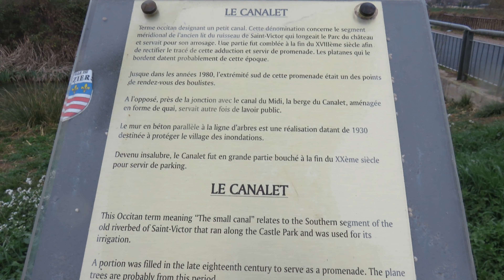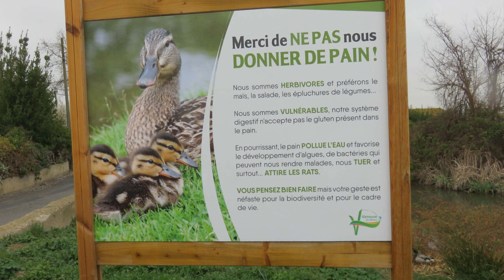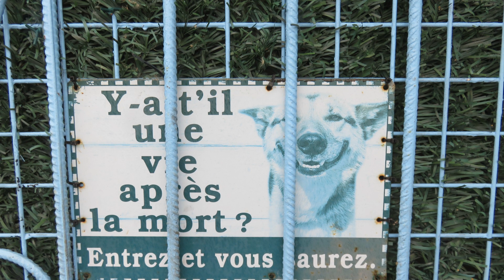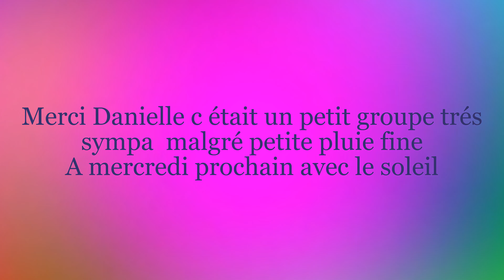02 03 2022 Randonnée de Béziers à Villeneuve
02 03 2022 Randonnée de Béziers à Villeneuve